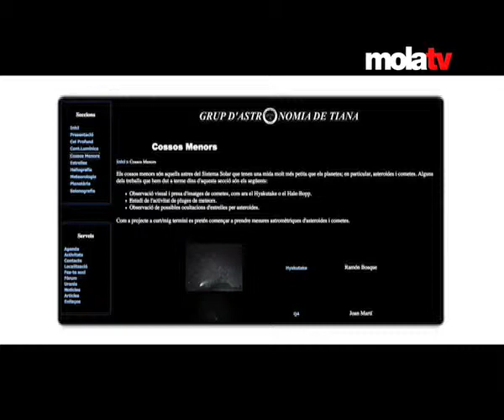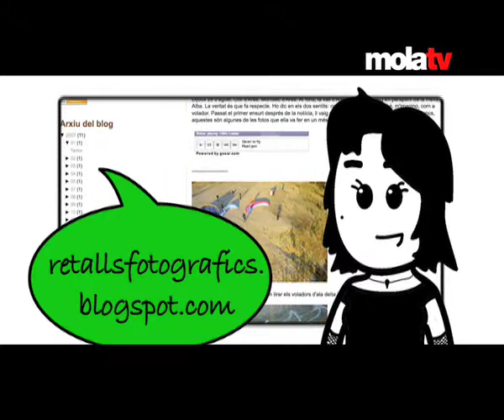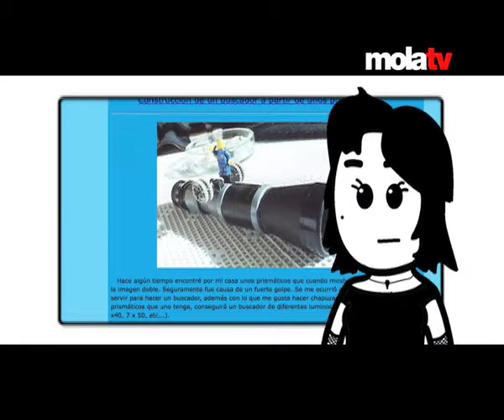BLOC.TDI #24: Setmana mundial de lespai 2/3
Aquest dissabte arrenca la setmana mundial de lespai! Des de BLOC.TDI volem aprofitar la celebració de la Setmana Mundial de lEspai per presentar-te alguns blocs de la TDI que es dediquen a parlar dastronomia.
Però també parlarem del Festival Internacional de Cinema Fantàstic i de Terror de Sitges, que comença aquest dijous. Et convidarem a participar al Teaserland, un concurs on has de grabar un trailer fals per una pel·lícula que no existeixi. I escoltarem sons de lespai, del Dani Flaco i de Presidente. Ens acompanyes?

Bloc.tdi és el programa cultural de les televisions de la TDI: Pirineu, Mediterrània, Costa Brava, Vallès, Lleida, Catalunya Central, Ebre, Balears, Catalunya Nord, Llobregat i l'Alguer.